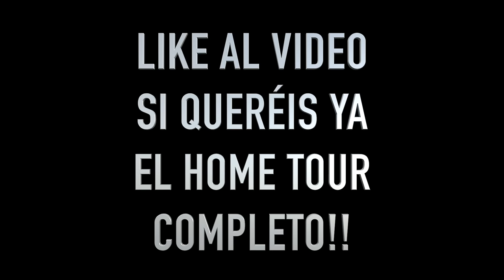Nos tenemos que separar de alma... Itarte Vlogs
En este video Itarte Vlogs y Las Ratitas se despiden de su perro Alma, no te pierdas los videos de esta divertida familia de Youtube